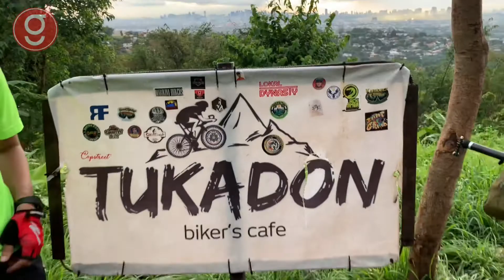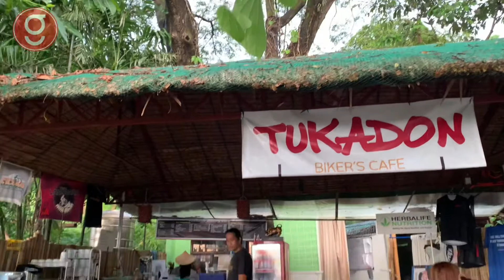Tukadon Bikers Cafe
Hi we’re here at Tukadon Biker’s cafe located at San Mateo Rizal.

Mag tutulak ka doon? or tutukod ka doon? bakit nga ba tukadon :-)